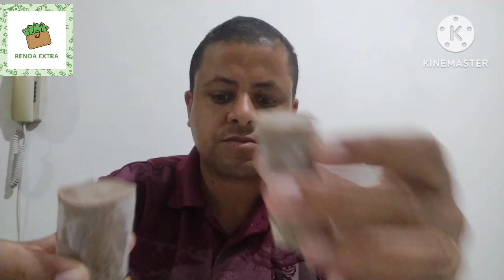Receita de Geladinho Gourmet sabor Negresco.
INGREDIENTES
8 biscoitos  com recheio de chocolate( negresco)

1 lata de leite condensado

500 ml de leite

1 caixa de creme de leite
Bata no liquidificador, o leite condensado, o creme de leite, o leite.

Bata até ficar homogêneo.

Adicione os biscoitos Negresco e bata até o ponto desejado, se você preferir que fique com pedacinhos, bata menos.

Em seguida, com a ajuda de um funil, encha os saquinhos de geladinho dê um nó.

Leve ao congelador por cerca de 8 horas ou até endurecer.
BAIXE O E-BOOK COMPLETO COM MAIS DE 50 RECEITAS
MAQUININHAS DA MERCADO PAGO
📽️ Como fazer Geladinho Gourmet de LAKA com casquinha de chocolate 🍫
00:00 Ingredientes do geladinho Negresco
00:59 Como fazer
02:56 Enchendo os saquinhos e amarrando
05:52 Como definir os preços dos geladinhos
08:11 Experimentando os geladinhos depois de tirar da geladeira